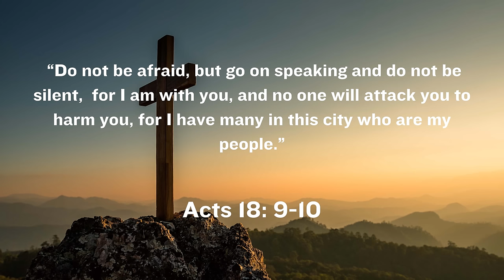Discovering Your Divine Calling in Life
In this enlightening video, we delve into the profound concept of unlocking your divine purpose through the teachings of scripture. Join us as we explore Matthew 28:19-20, where Jesus commissions His followers to spread the Gospel and make disciples of all nations. Discover the empowering messages from Acts 18:9-10, where God reassures us to be fearless in our calling, and Psalm 46:7, which reminds us of the strength we find in divine support. This video is designed for anyone seeking clarity and direction in their spiritual journey. Whether you're questioning your life's purpose or seeking encouragement to fulfill your calling, this message will inspire and uplift you.

How can we Pray for y'all?

TitTok: @smithfarmcoopmonroe